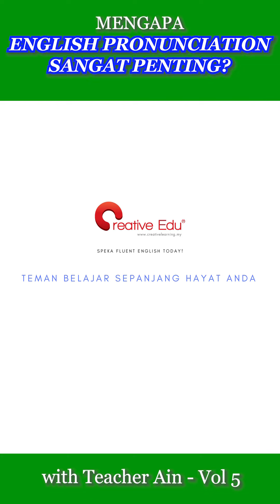Kenapa Sebutan Inggeris amat penting? Mengapa kita mesti menguasainya? Apakah rahsianya?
Sebutan Bahasa Inggeris amat penting sebab Bahasa Inggeris merupakan bahasa antarabangsa!

Mengapakah anda perlulah belajar sebutan Bahasa Inggeris?
Apakah cara yang efektif dapat membantu anda fasih dalam Bahasa Inggeris?
Apakah perbezaan antara vokal dan konsonon dalam Bahasa Inggeris?

Sepanjang video pendek ini, guru Bahasa Inggeris Creative Edu® yang dedikasi, Teacher Ain akan memberitahu anda apakah kepentingan sebutan-sebutan perkataan Bahasa Inggeris. Bukan itu sahaja, Teacher Ain akan mengajar anda apa situasi yang diperlukan kita menggunakan intonasi rendah dan juga intonasi tinggi. Berdasarkan Teacher Ain, dia berkata ejaan bagi Bahasa Inggeris adalah berbeza daripada sebutan Bahasa Inggeris. Apakah perbezaannya? Ingin tahu lebih lanjut? Jom bersama meonton video ini!

Untuk maklumat lanjut tentang kursus Bahasa Inggeris Creative Edu®, sila hubungi kami di: